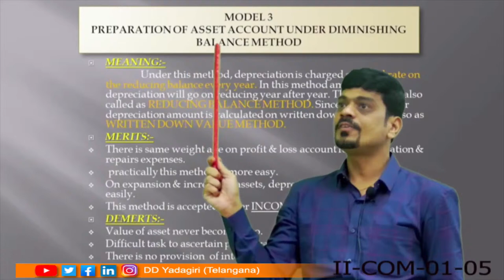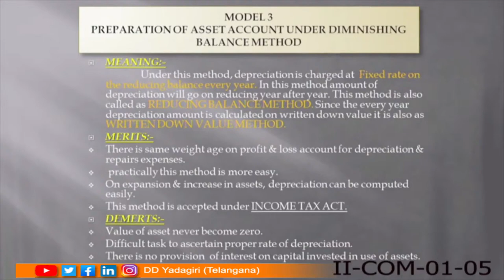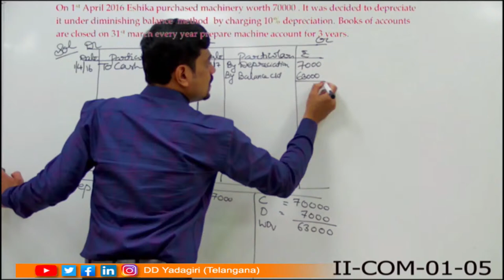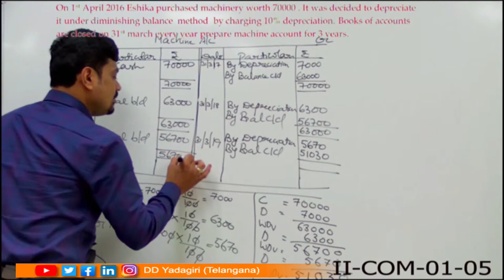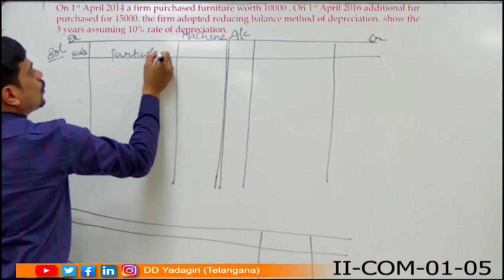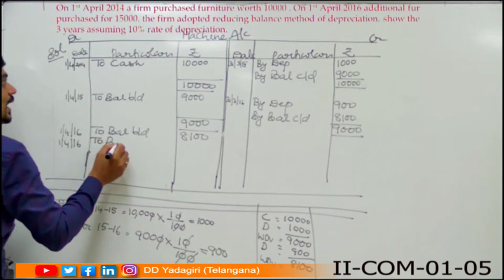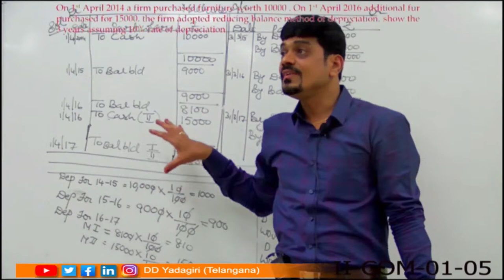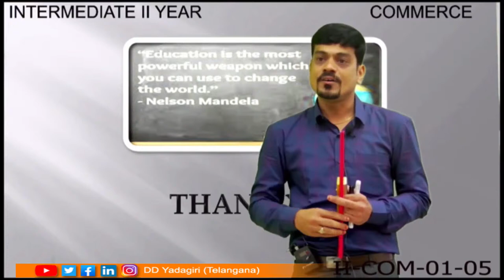Commerce | Depreciation-(Preparation of Asset Account Under Diminishing Balance Method) | Sept 12,